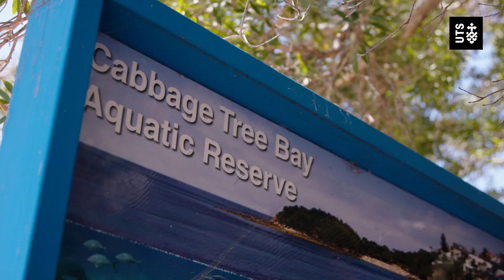UTS Faculty of Science - Environmental Consultancy and Conservation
In the face of a global climate crisis, environmental science expertise is increasingly in demand. The Master of Science (Environmental Consultancy and Conservation) is a leading postgraduate environmental restoration course. It combines advanced scientific training and fieldwork with fundamental management skills, preparing you for consulting and leadership roles across this critical area of practice.